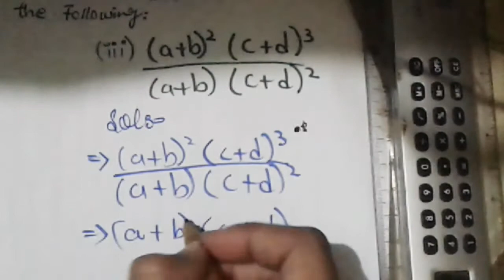Unit 1 - Real & Complex Numbers - Exercise 1.4 Q.1(i-iii) ~ For Grade 9th(ix) ♡ Sindh Board